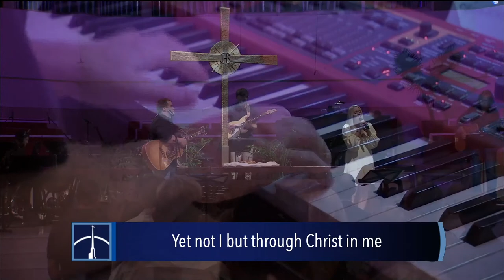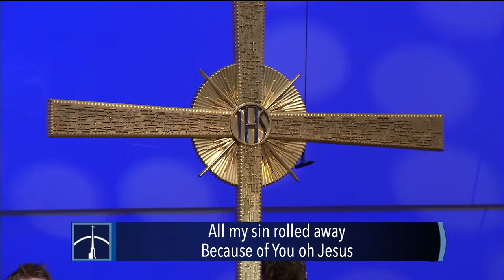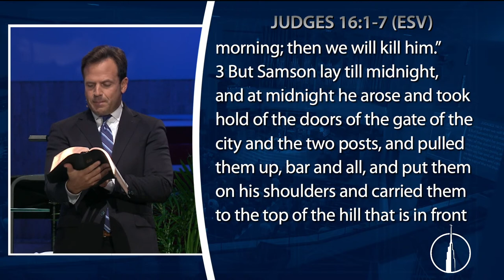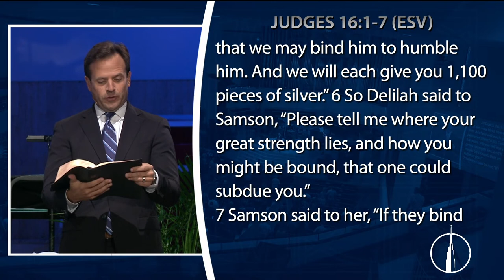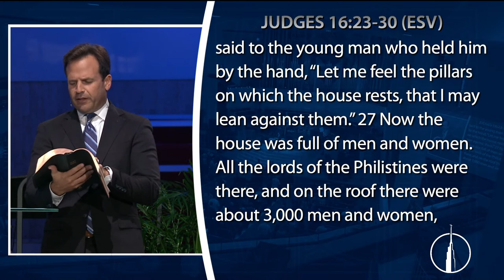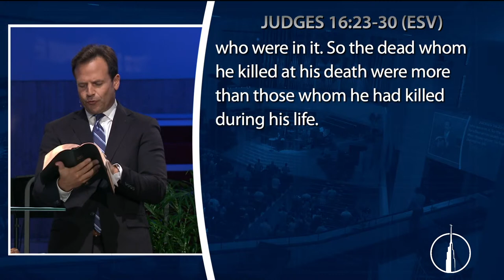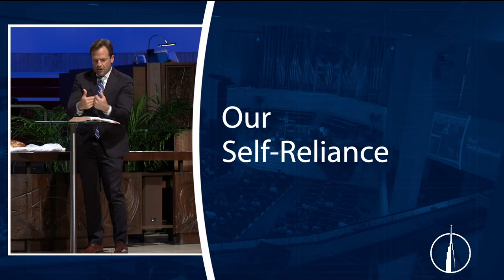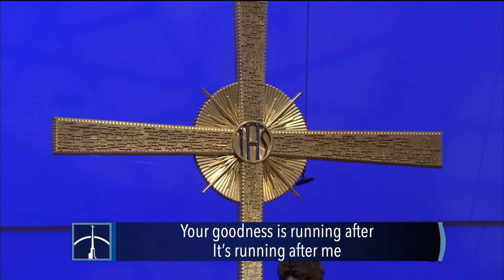Coral Ridge Contemporary Livestream, 9-18-22, 9:30am